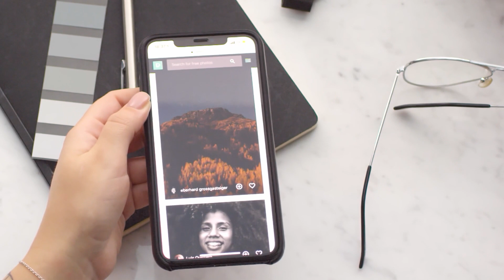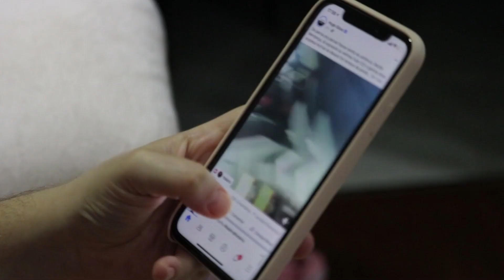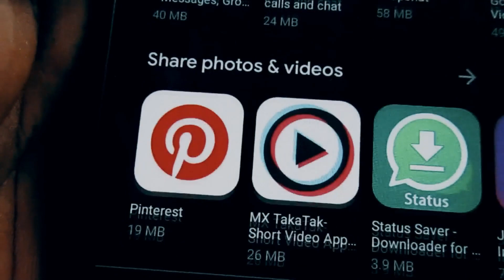The impact of social media Advantages and disadvantages | Fake News | Fact Check | Sehrish Kanwal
Social media is recent culture emerging very rapidly all over the world, it's not less than a paradigm shift from traditional media to new media (social media) The third world countries people are less awared about the uses of social media as compare to those who invented it. Most of the people misuse social media and they face very dangerous results sometimes. The misuse of social media is very common now a days and it cause soo many serious issues day by day.
The people  specially the teen are use to make fake accounts on social sites and it cause problems for them, for their families and for the society collectively. It's very important to be aware, how to use it for a good purpose and with goodwill. It's an amazing  oppertunity but the same time it's a challenge. To cope up with the challenges of misuse of social media we have to play our roles individually abd collectively in every platform.